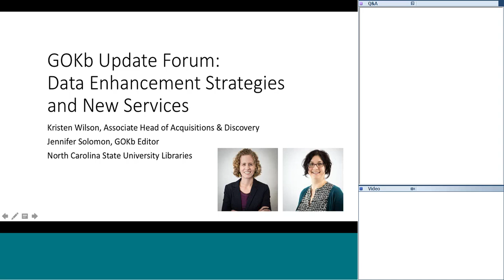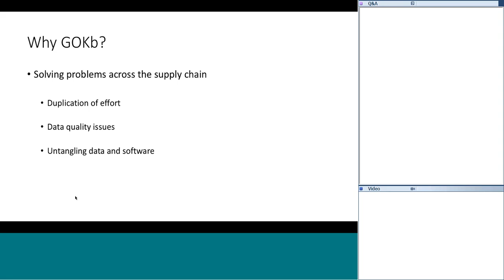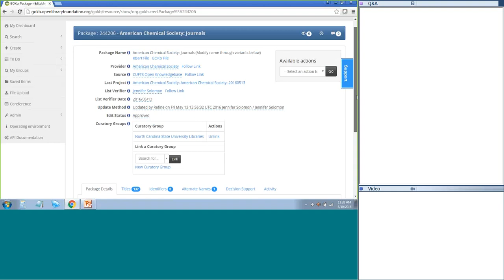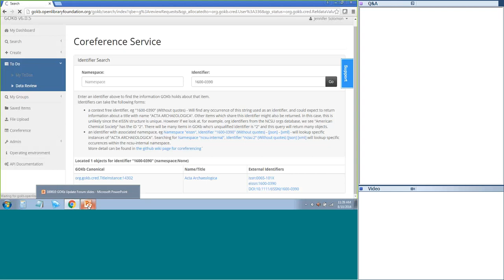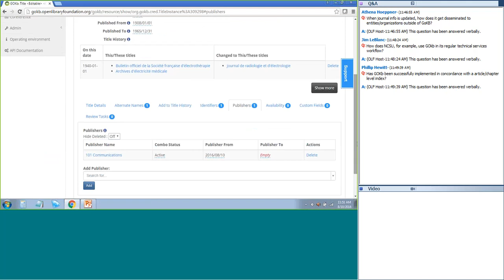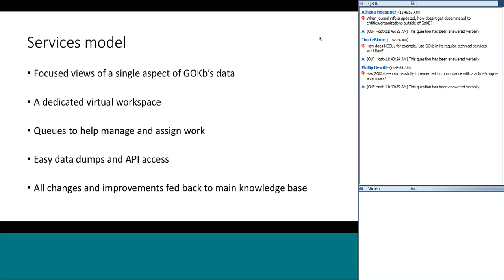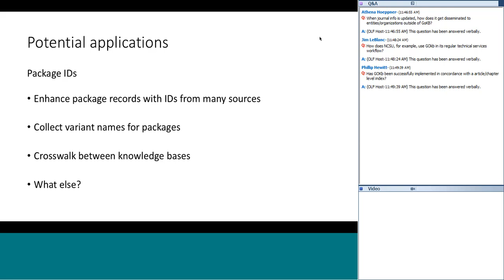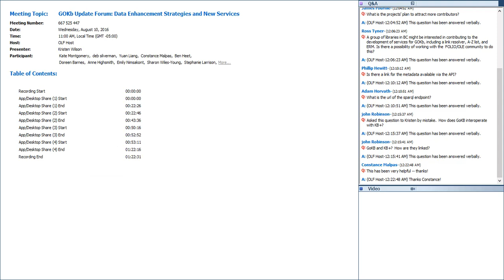GOKbForums - 2016-08-10 - GOKb Update Forum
Speakers will discuss the Global Open Knowledgebase (GOKb), which is an open data repository for publication information about electronic resources. In this forum, facilitated by the Open Library Environment (OLE), attendees can ask questions about GOKb’s current data enhancement strategy, learn about potential new services built on the FOLIO platform, and how they can participate as GOKb partners.

Attendees are encouraged to post their questions for an interactive discussion. Come with your questions about GOKb!

SPEAKERS:
- Kristen Wilson, Associate Head of Acquisitions and Discovery, North Carolina State University
- Jennifer Solomon, GOKb Editor, North Carolina State University